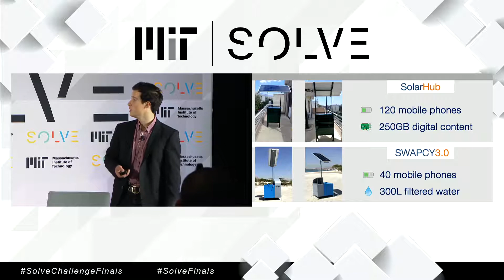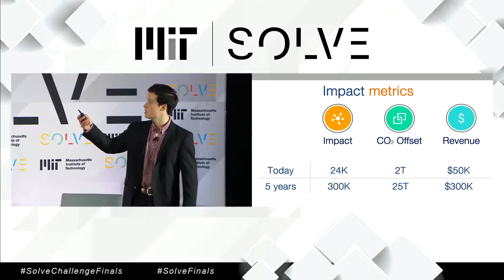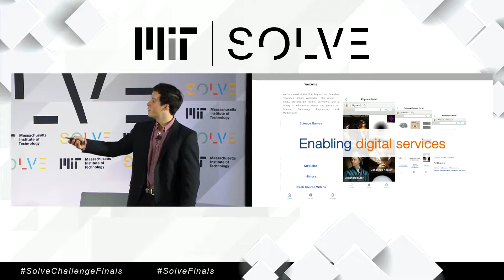Watch Solver Samuel Kellerhals pitch Elpis Solar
Solver Samuel Kellerhals pitches Elpis Solar during the Community-Driven Innovation pitch session at Solve Challenge Finals 2019. Elpis Solar provides “solar hubs” to underserved refugee communities, enabled with off-grid water filtration, mobile charging, provision of digital services, and light.